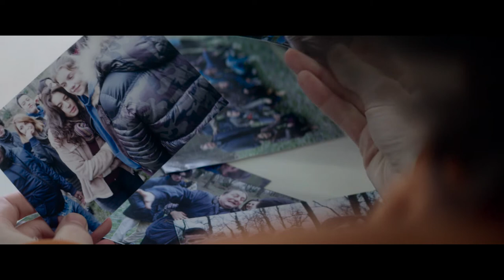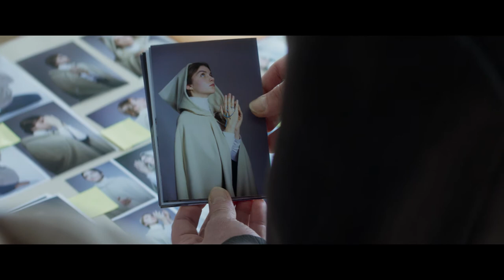L'APPARITION Bande Annonce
L'APPARITION

Un film de Xavier Giannoli
Avec Vincent Lindon, Anatole Taubman, Galatéa Bellugi, Patrick d'Assumçao

Jacques, grand reporter pour un quotidien français reçoit un jour un mystérieux coup de téléphone du Vatican. Dans une petite ville du sud-est de la France une jeune fille de 18 ans a affirmé avoir eu une apparition de la Vierge Marie. La rumeur s’est vite répandue et le phénomène a pris une telle ampleur que des milliers de pèlerins viennent désormais se recueillir sur le lieu des apparitions présumées. Jacques qui n’a rien à voir avec ce monde-là accepte de faire partie d’une commission d’enquête chargée de faire la lumière sur ces événements.

Sortie le 14 février 2018 en salles suisse romande.